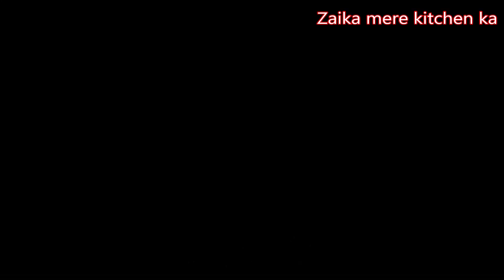तारीफ होगी आप की bepanah जब बनाएंगे आप chicken jahanpanah / Unique and Tasty Chicken Recipe By ZMKK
To day you are going to view a video of Chicken recipe / chicken jahanpanah
its very tasty and very unique recipe

   for merination ---
chicken---750 gm
lemon juice 1
ginger garlic paste --1 and 1/2 tsp
dahi ---200 gm

whole coriander seeds---2 tbsp
whole cumin seeds---1 tbsp
whole cfennel seeds---2 tbsp
star---1
clove---4
cinnamon stick---1
green cardamom---4
black cardamom---1

for paste---
onion--1
green chili 4/5
cashew nut---15

for cooking
oil---1/2 cup
onion ---3 medium
green chili--3
coriander-leaves